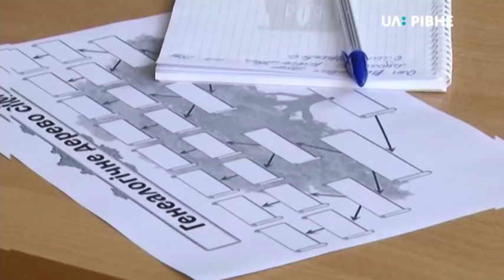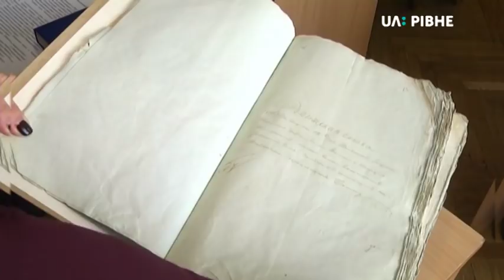29.03.2019. Новини. 13:30